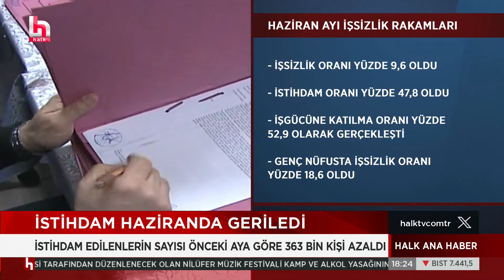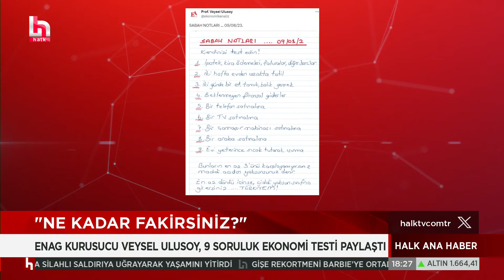Bankalar promosyon için harekete geçti: yeni düzenlemeler yolda!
CANLI | İrfan Değirmenci ile Halk Ana Haber